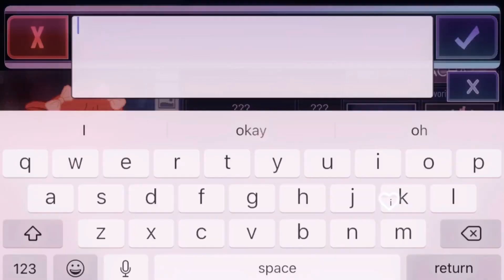Gangle as a Human in Gacha Club!